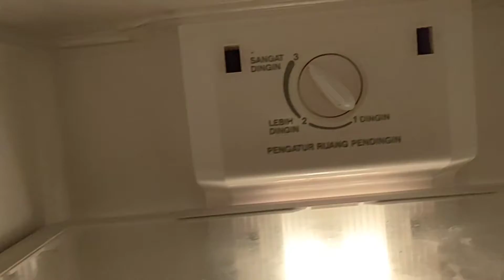Kulkas LG 2 pintu - hidup & nyala tapi tidak dingin - yang penting bongkar dulu urusan belakangan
kulkas LG 2 pintu
ice box
kulkas hidup dan nyala tapi tidak dingin